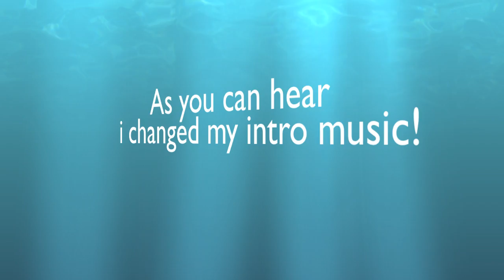Guinea pig babies playing around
Hi! so this is a video of the babies! As you can hear i changed my intro music. ILY!!!
Hope you enjoy the video! xx